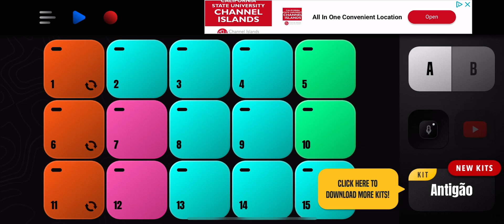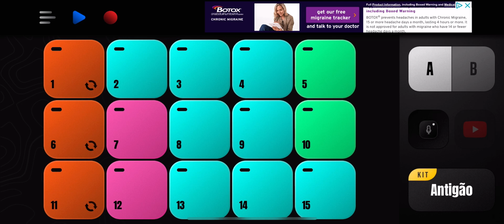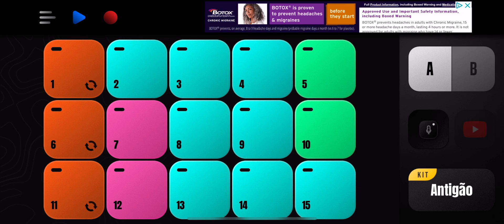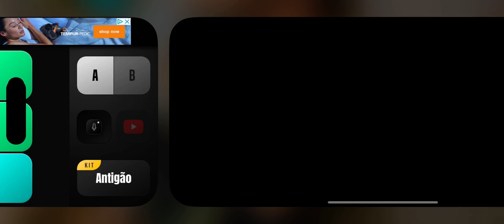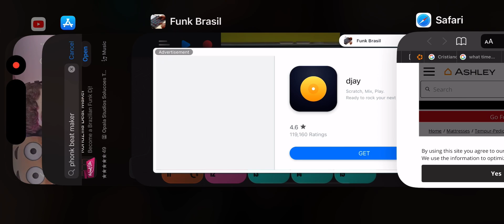FUNK OF SPEED